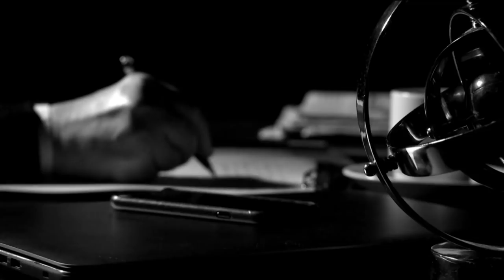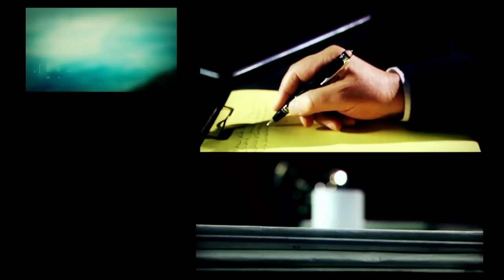Patricia Bullrich y la situación en Bolivia | DESDE EL LLANO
Fragmento de "Desde el Llano" emitido el Lunes 18 de Noviembre de 2019.